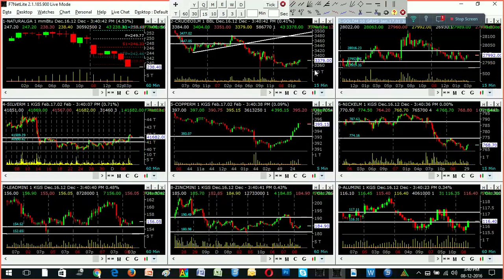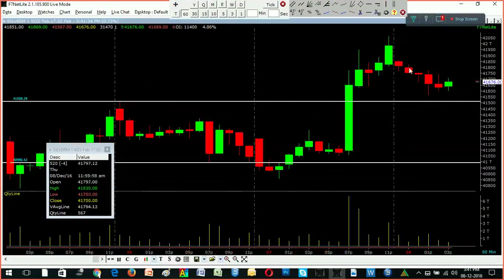NEWS @ 5 - SILVER / சில்வர் - தமிழ் - ECTRA T.R.ARULRAJHAN 08.12.2016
ECTRA CEO Mr.T.R.Arulrajhan's COMMODITY   SPECIAL NEWS ON NEWS AT 5.PM
எக்ட்ரா தி.ரா.அருள்ராஜன் வழங்கும் தமிழிலில் கமாடிட்டி சிறப்பு பார்வை மாலை ஐந்து மணிக்கு, எக்ட்ரா  டிவியில்

and also